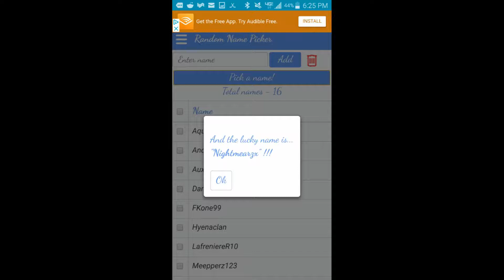Rocket League GIVE AWAY ((UPDATE)) DONT DROP YOUR PSNS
if u were one of the people who commented your psn IDs u will be getting 5 FREE Players Choice Crates FREE of Charge